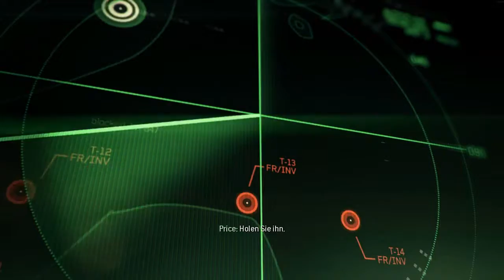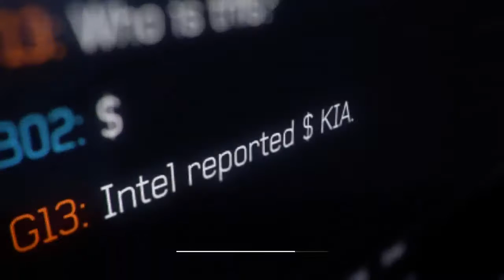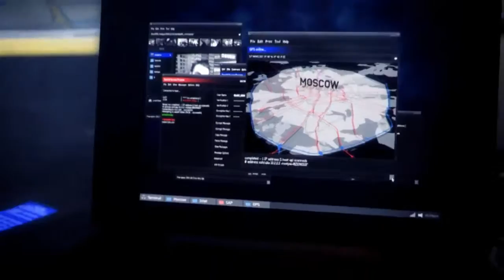Call of Duty Modern Warfare 3 #003 - Neues Spielzeug Let´s Play Call of Duty MW 3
Spiel: Call of Duty Modern Warfare 3
Publisher: Activision
Veröffentlichung: 8. Nevember 2011
Beschreibung:
Ben wagt sich mal wieder auf das Schlachtfeld. Es sieht zwar alles andere als Professionell aus, aber wir werden schon irgendwie überleben. hoffe ich.